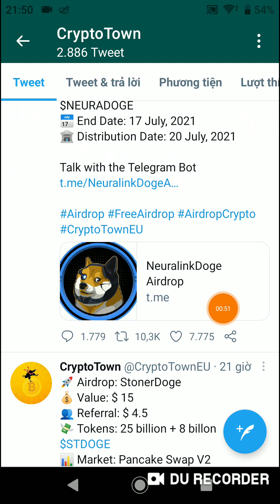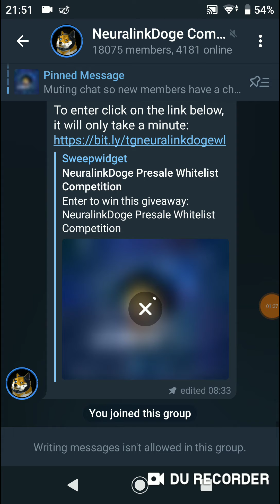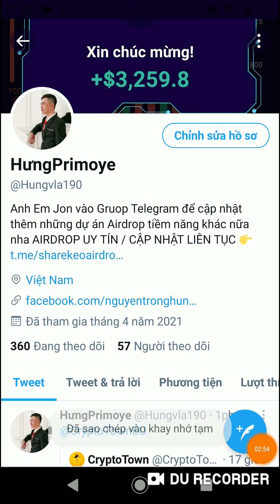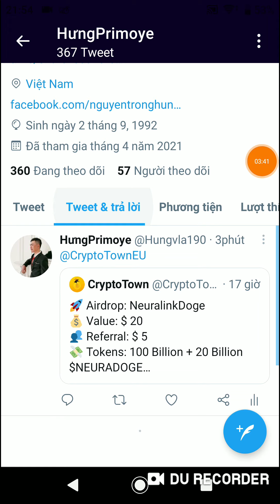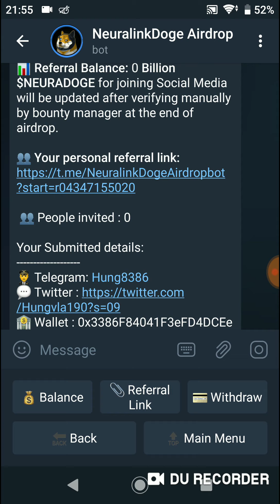Hướng Dẫn Nhận 100.000.000.000 Token $NEURADOGE (20$) Mạng BSC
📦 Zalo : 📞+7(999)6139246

Code : GBOEQ

COMMEN     ✍

FOLLOWING  💟